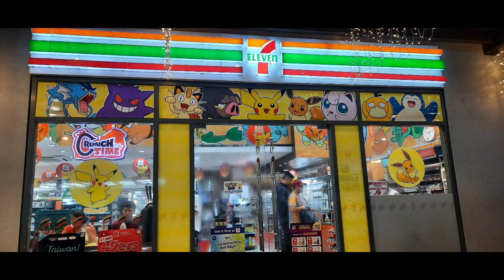The Pokemon 7-11 at Centris QC Philippines